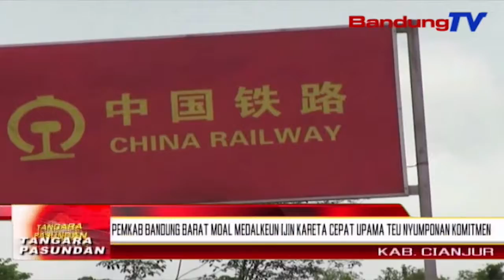Pemkab Bandung Barat Moal Medalkeun Ijin Kareta Cepat Upama Teu Nyumponan Komitmen | TP | BANDUNGTV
TP | BANDUNGTV | DERI FIRMAN | Bupati Bandung Barat, A-A Umbara Sutisna, Wegah Medalkeun Ijin Proses Pangwangunan Kereta Cepat Jakarta - Bandung, Upama Komitmen Ganti Untung Ka Masarakat Teu Dicumponan. Eta Hal Teh Ditembrakeun Satutas Nyorang Gempungan Jeung P-T Kereta Cepat Indonesia Cina, Atawa K-C-I-C, Di Gedung Pamarentahan Kabupaten Bandung Barat, Poe Salasa Pasosore.